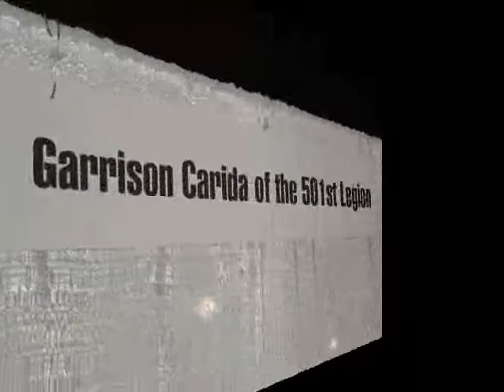Wizard World Philly 2008!